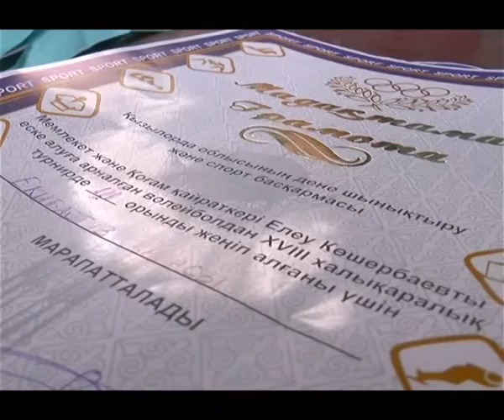Екібастұздың бірінші спорт мектебінің волейболшылары халықаралық турнирден жүлделі оралды